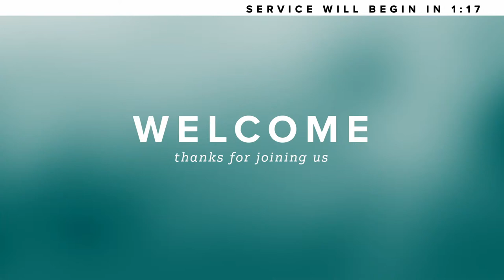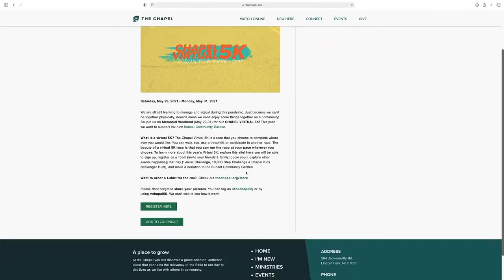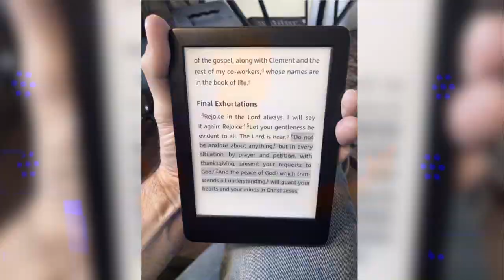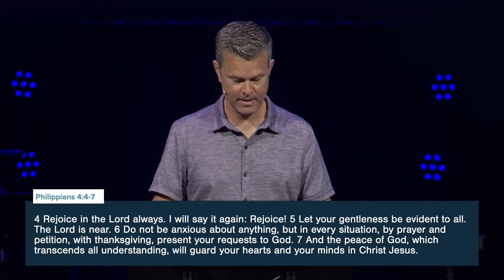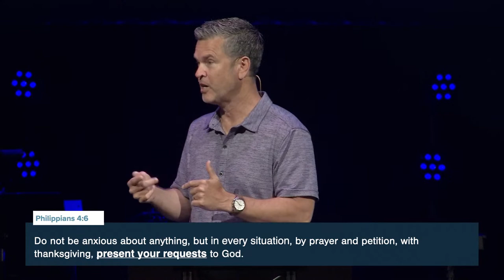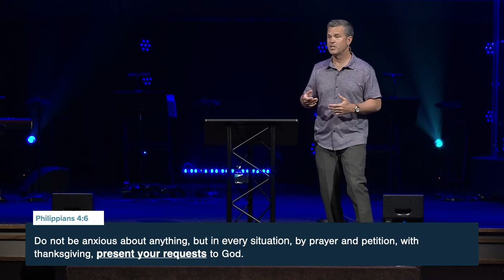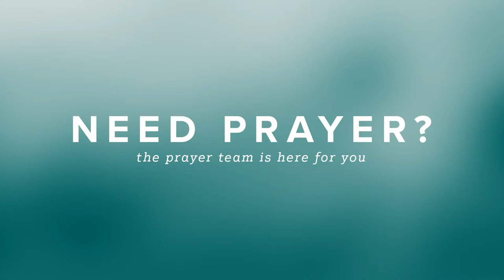True Freedom | Free to Have Peace | Classic Service